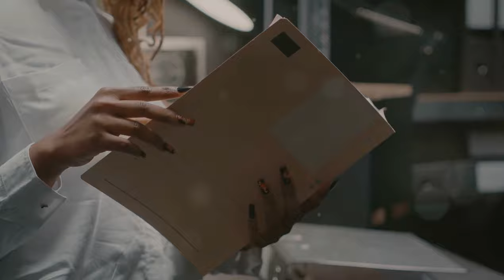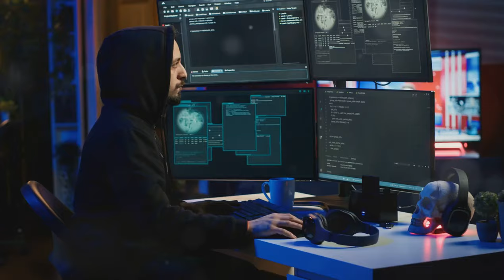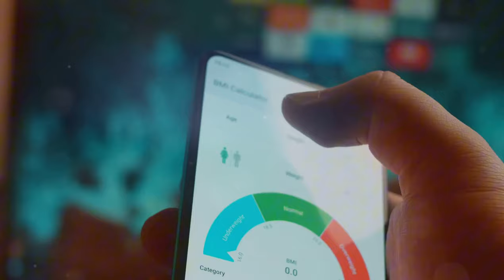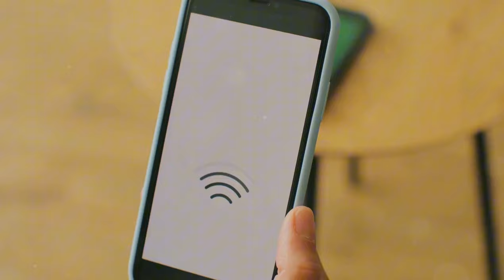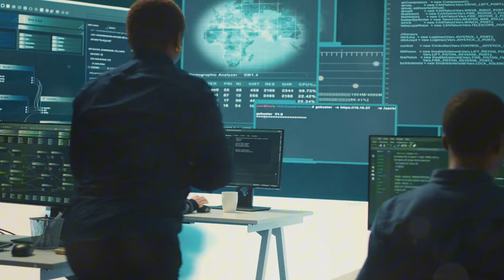The REAL Reason CIA Wants Your Sleep Tracker GONE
we delve into the shocking news that the CIA has banned sleep trackers! But why would a government agency take such a drastic step? Are they hiding something from us? Join us as we explore the implications of this ban, the potential risks of sleep tracking technology, and the secrets that may lie beneath the surface of our sleep data.

We'll discuss:
- The rise of sleep tracking technology and its popularity among consumers.
- The potential privacy concerns linked to tracking our sleep patterns.
- Expert opinions on the implications of the CIA's decision.
- What this means for you and your health tracking devices.